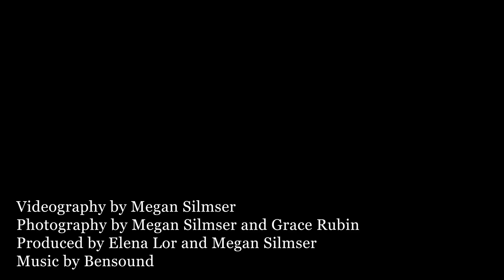Learning and teaching from experience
A journey – from Louisiana to Morocco, to research, to Bethel University – inspired by equity and education.